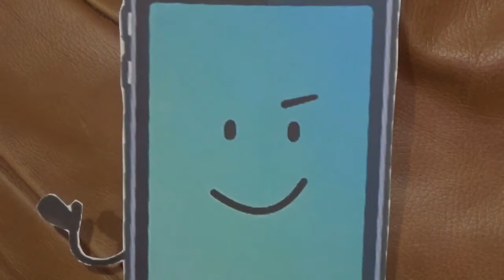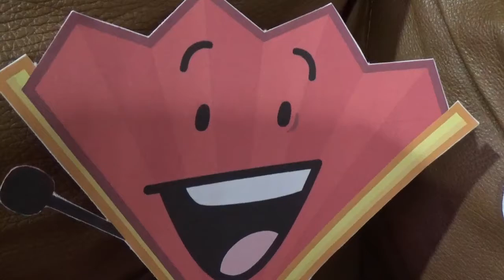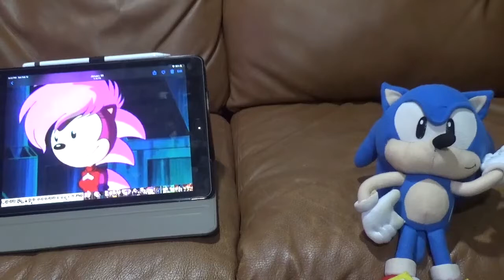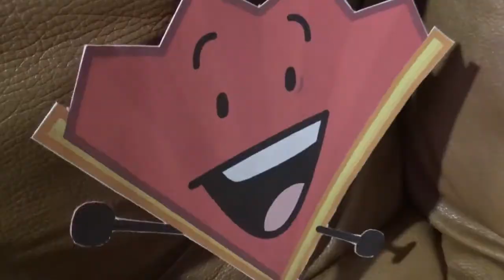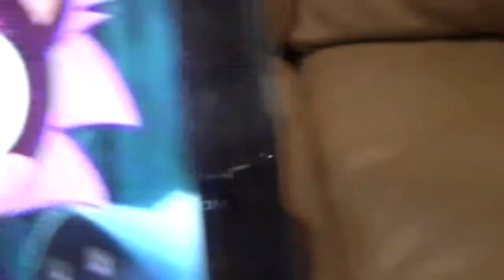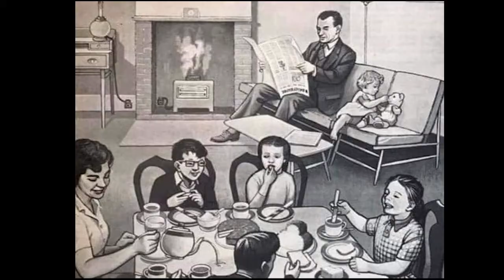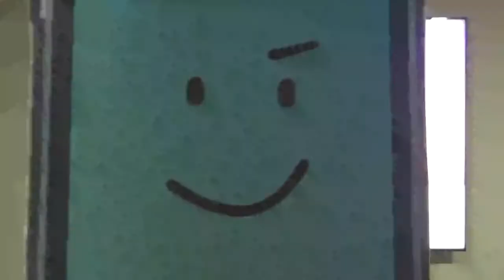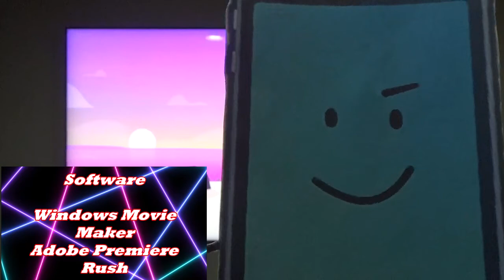The Deals Season 1 Episode 11 Picture Games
Welcome back for another episode of the Deals! Thanks to AnimationEpic, the new episode will be releasing on Saturday February 18th on episode seven. But right now, we’re on episode eleven as Chris Luigi guy, Son of beast and all of the crews are back for new show.